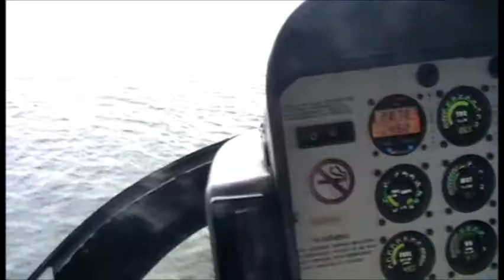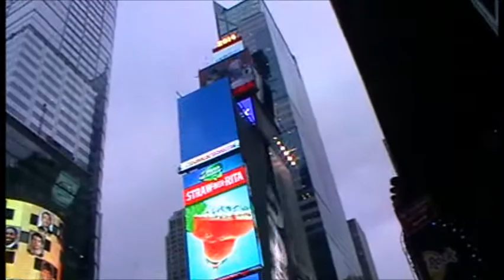Áda Hurych - NEW YORK 2014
Áda Hurych, autor 6ti divadelních her, zakladatel tradičních dožínek, se svoji "chabou" angličtinou (domluví se i 5ti jazyky), navštívil, ve svých 75ti letech nejen svého vnuka Vladimíra s jeho bývalou přítelkyní v New Yorku, dnes žijícího spolu s krásnou Ukrajinkou na Floridě, ale zorganizoval prostřednictvím kamaráda Chrise Faltejska, i sraz svých vzdálených příbuzných ve státech Wisconsin a Minnesota.